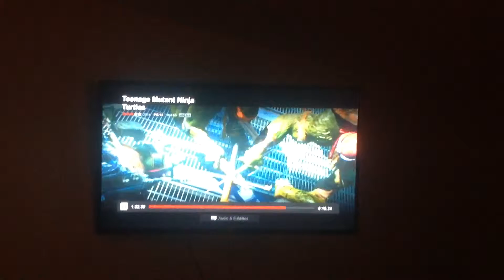TMNT the turtles new move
The word that I am going to said is cowabuga